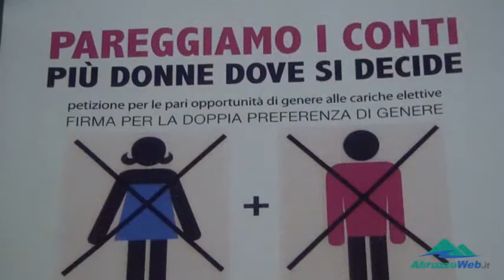FESTA DELLE DONNE: INIZIATIVA ''SE NON ORA QUANDO?''